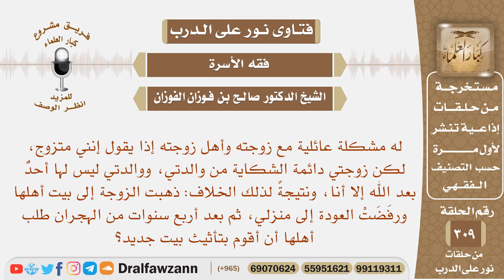ذهبت زوجتي إلى بيت أهلها، بسبب خلافٍ مع أمي، وبعد أربع سنوات طلب أهلها أن أقوم بتأثيث بيت جديد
نص السؤال: له مشكلة عائلية مع زوجته وأهل زوجته إذا يقول إنني متزوج، لكن زوجتي دائمة الشكاية من والدتي، ووالدتي ليس لها أحدٌ بعد الله إلا أنا، ونتيجةً لذلك الخلاف: ذهبت الزوجة إلى بيت أهلها ورفَضَتْ العودة إلى منزلي، ثم بعد أربع سنوات من الهجران طلب أهلها أن أقوم بتأثيث بيت جديد؟

السيرة الذاتية :
للاشتراك في قناة الشيخ صالح الفوزان

رئيس الفريق
لمشروع كبار العلماء